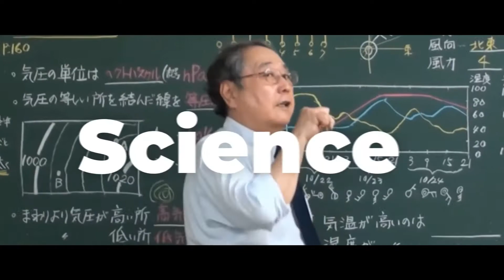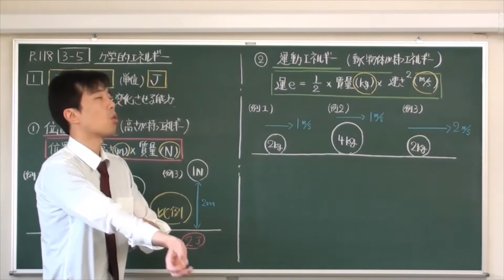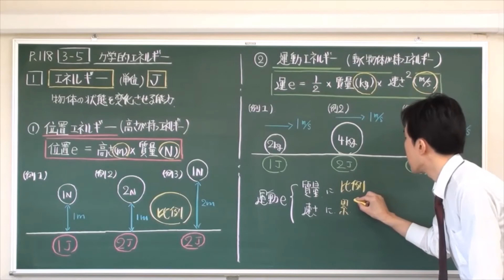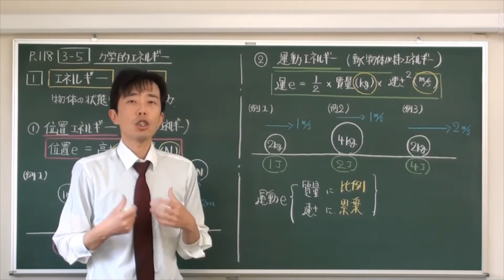【中学理科】力学的エネルギー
中学生理科・物理単元の「力学的エネルギー」授業動画です。
初学の方・テスト前の復習にご覧いただけたら幸いです。

『わかりやすく、楽しく』授業していきますので、現役の中学生のみなさんは学校の授業の予習・復習・テスト対策・受験対策などに！
中学を卒業された高校生・大学生・社会人のみなさんは懐かしい感じで授業を見て頂けたら嬉しいです！
また、お父様お母様におかれましては、映像ではございますが、実際の授業の感じを是非ご覧ください！